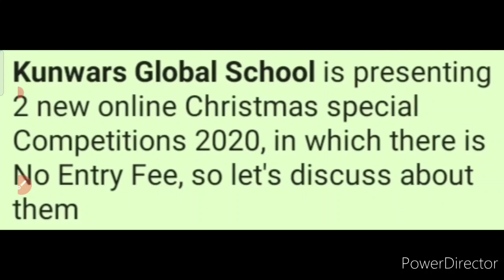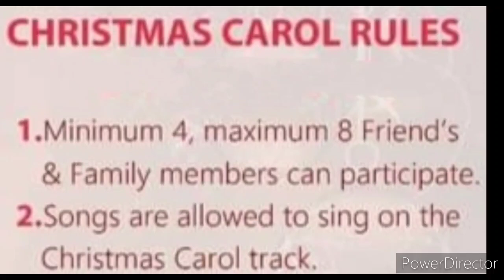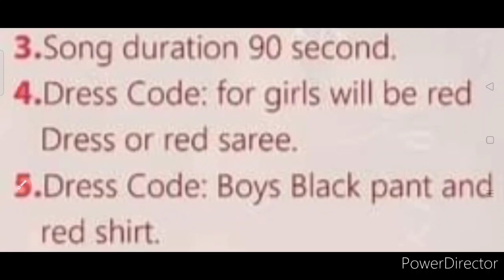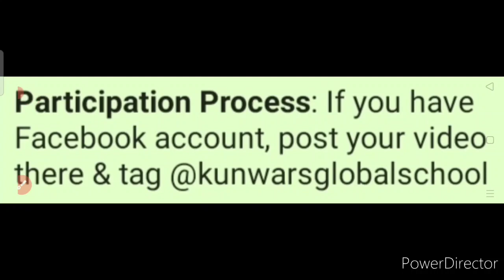Free Online Competition Talks 2020 | Singing & Dressing | Christmas Special